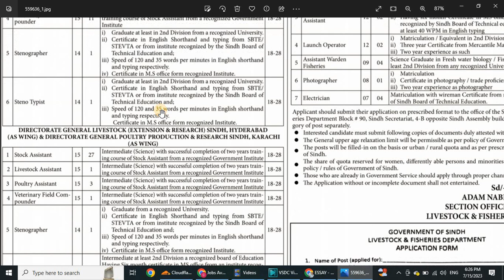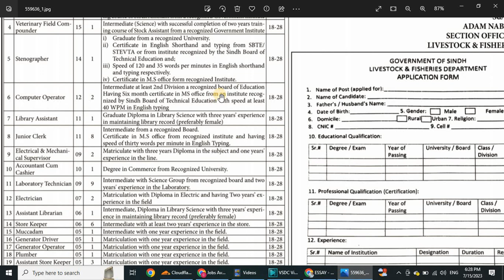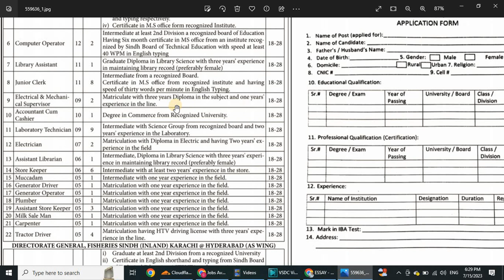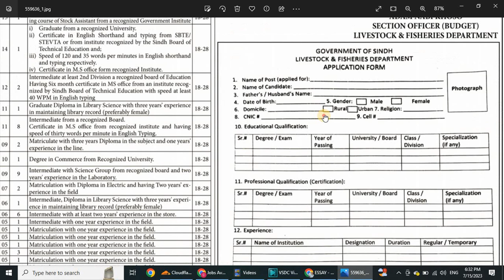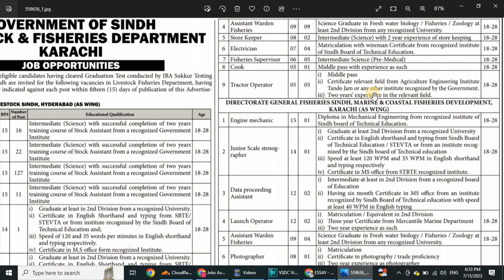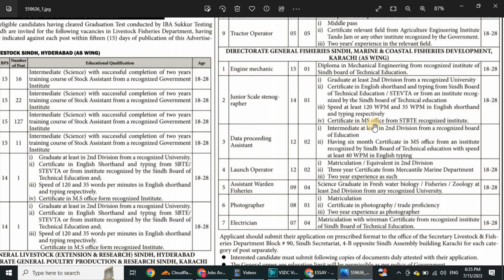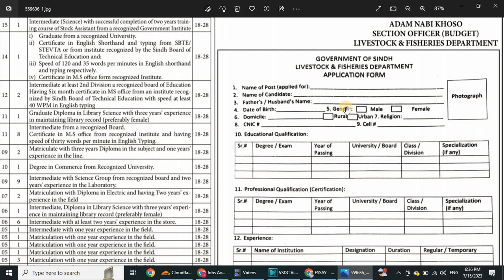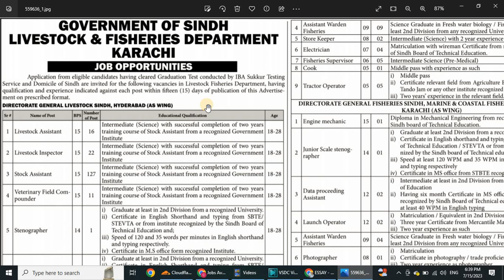Livestock And Fisheries Department Jobs 2023 | How To Apply For Livestock And Fisheries Department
All 5 to 15 Jobs till 13 July 2023. For Graduation pass (40+) candidates.
1. Livestock and fisheries department government of Sindh.
2. Sindh Food Authority Govt of Sindh Jobs.
3. Population Welfare Department Govt of Sindh Jobs.
4. Women Development Department Govt of Sindh Jobs.
5. ENVIRONMENT, CLIMATE CHANGE & COASTAL DEVELOPMENT DEPARTMENT Jobs.
6. STEVETA Jobs.
7. Provincial Disaster Management Authority Jobs.
8. Auqaf Religious Affairs Zakat & Ushr Department Jobs.
9. Irrigation Department Govt of Sindh Jobs.
10. Directorate of College Education Jobs.
11. CULTURE, TOURISM & ANTIQUITIES DEPARTMENT Jobs.
12. Weights & Measures Wing Agriculture, Supply & Prices Department Jobs.
13. Mines and Mineral Department Govt of Sindh Jobs.
14. Cooperative Department Jobs.
15. Human Rights Department Govt Of Sindh Jobs.
16. Transport and Mass Transit Department Govt of Sindh Jobs.
17. School Education Department Govt of Sindh Jobs.
18. Information Department Govt of Sindh Jobs.
19. Local Govt Department Jobs.
20. Health Department Govt of Sindh Jobs.
21. Industries and Commerce Department Govt of Sindh Jobs.
22. Forest & Wildlife Department Jobs.
23. Karachi Water and Sewerage Board jobs.
24. Social Welfare Department Jobs.
25. Inspector General of Sindh Sindh Prison Police Jobs.
26. Farm Water Management Sindh Hyderabad jobs.
27. Energy Department Govt of Sindh Jobs.
28. Sindh Building Control Authority Jobs.
29. Finance Department Govt of Sindh Jobs.
Check each advertisement for details. Application forms are available .